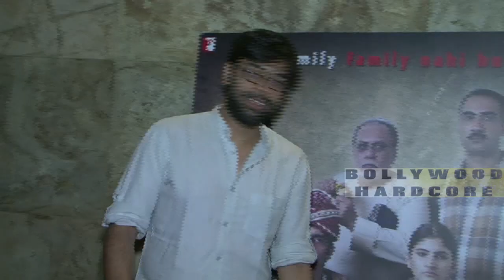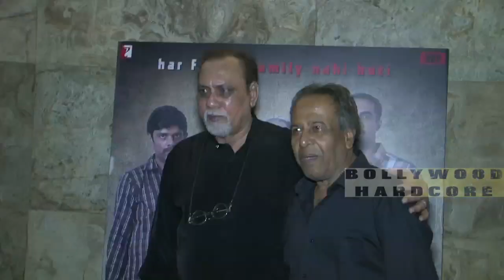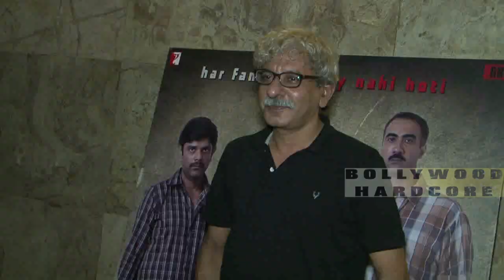Titli Movie Screening | Ranvir Shorey, Shivani Raghuvanshi